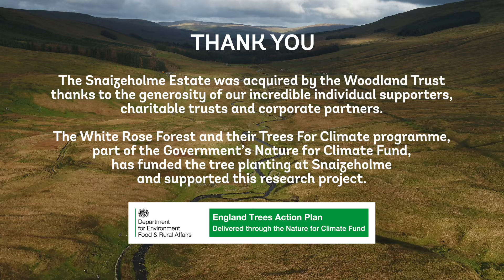Groundbreaking scientific research at Snaizeholme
The new pioneering research will for the first time monitor how the creation of England’s biggest new native woodland could help stave off the worst effects of climate change, such as flooding.

Earlier this year, the Woodland Trust started work at Snaizeholme near Hawes, not only creating one of the largest contiguous new native woodlands in England, but also signalling the start of complex yet vital scientific research.

Over the course of the next 20 years or more, a team of world-leading scientists from the University of York and the University of Leeds will brave the site’s harsh weather conditions to collect detailed data.

The results of this research have the potential to directly help us adapt to the impacts of climate change by increasing our understanding of how trees can reduce flooding risk, capture and store carbon, and provide vital habitat for nature recovery across UK uplands.

The White Rose Forest and their Trees For Climate programme, part of the Government’s Nature for Climate Fund, has funded the tree planting at Snaizeholme and supported this research project.